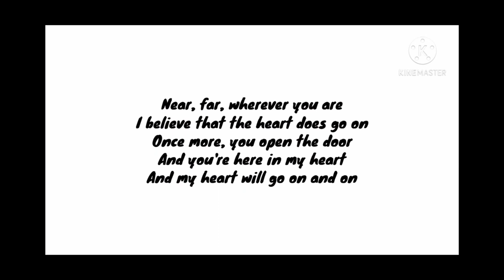Music Appreciation Speech